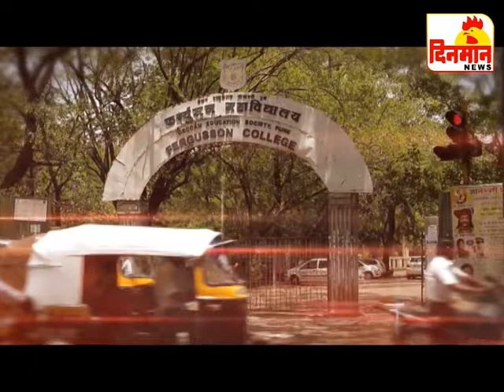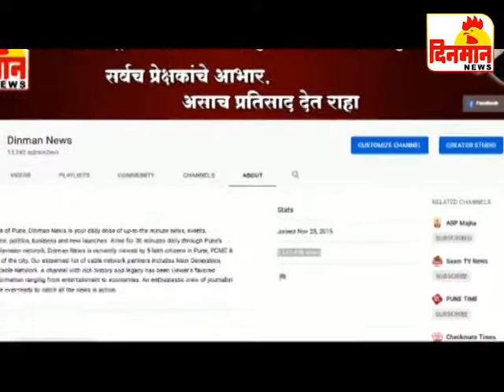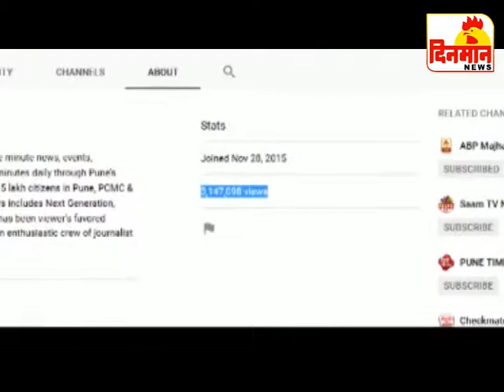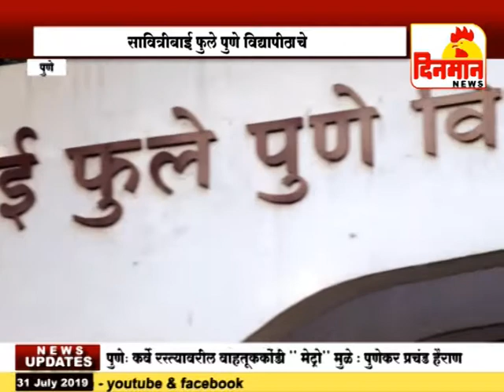31 July 2019 दिनमान बातमीपत्र